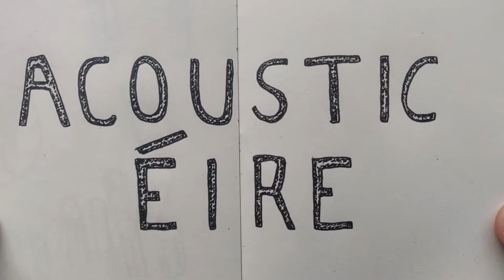Tom Dunne - Assumptions (Acoustic Éire Sessions)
Singer songwriter Tom Dunne performing one of his originals "Assumptions" in Djouce woods, Co. Wicklow, Ireland.

Filmed by Sam Donohoe & Josh Byrne.

Produced and edited by Josh Byrne.